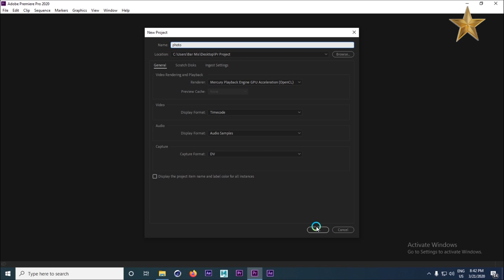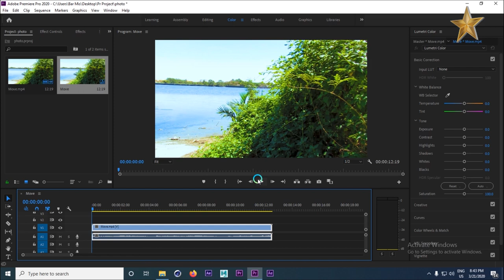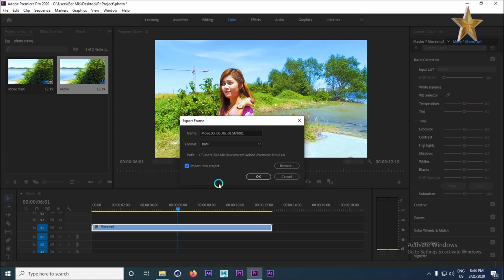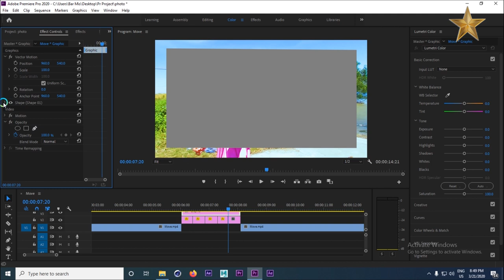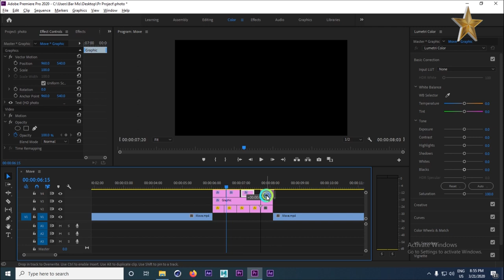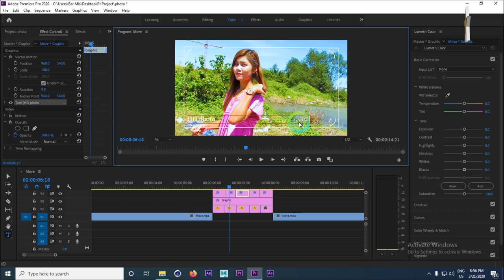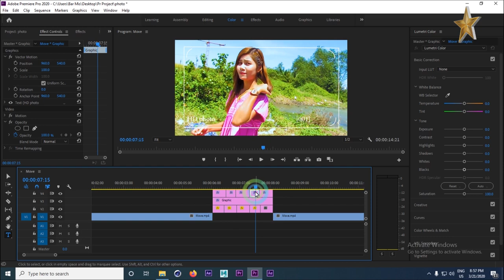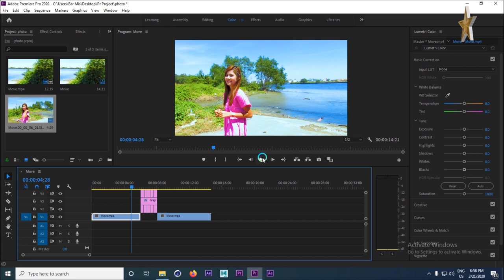Video မွာ ဓာတ္ပံုရိုက္အလွျပဖန္ တီး ထည့္သြင္းနည္း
မဂၤလာပါ